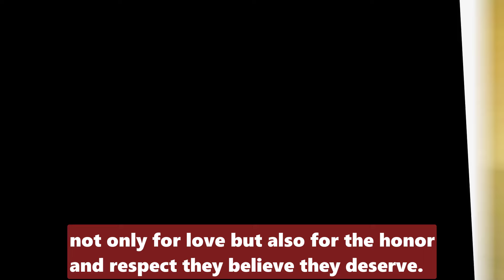The Young And The Restless Thurdays Full 5/2/2024 - Jordan screams and goes looking for Claire